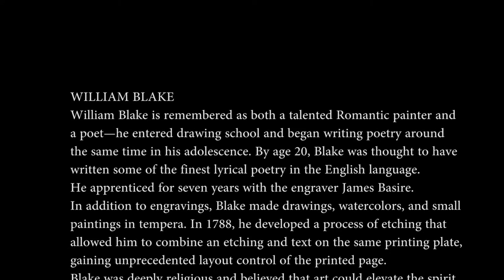WILLIAM BLAKE / വില്യം ബ്ലെയ്ക്ക് | A COLLECTION OF PAINTINGS | Video by Mubarak Atmata | ArtNature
WILLIAM BLAKE
William Blake is remembered as both a talented Romantic painter and a poet—he entered drawing school and began writing poetry around the same time in his adolescence. By age 20, Blake was thought to have written some of the finest lyrical poetry in the English language. He apprenticed for seven years with the engraver James Basire. In addition to engravings, Blake made drawings, watercolors, and small paintings in tempera. In 1788, he developed a process of etching that allowed him to combine an etching and text on the same printing plate, gaining unprecedented layout control of the printed page. Blake was deeply religious and believed that art could elevate the spirit. His most popular works were Biblical subjects, and illustrations inspired by Dante Alighieri’s Divine Comedy.

British, 1757–1827, London, United Kingdom, based in London, United Kingdom